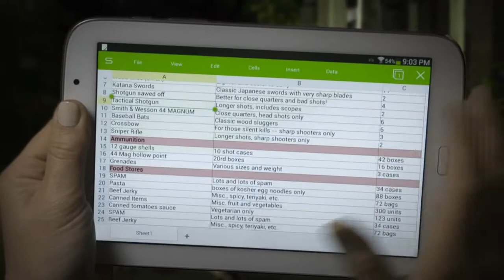Is Your Zombie Apocalypse Supply List Up to Date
Keep your inventory up to date - even when you're on the run!